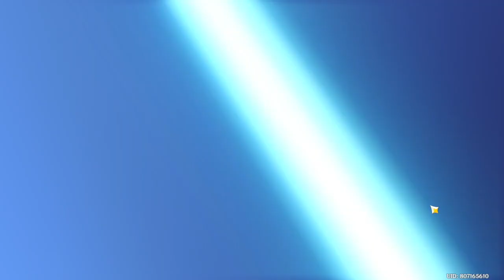4.1 C0 HU TAO MONO PYRO & C0 NEUVILLETTE HYPERBLOOM in SPIRAL ABYSS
4.1 C0 HU TAO MONO PYRO & C0 NEUVILLETTE HYPERBLOOM in SPIRAL ABYSS

Music

**Jika ada kritik dan saran lainnya bisa kirim ke my discord server !!